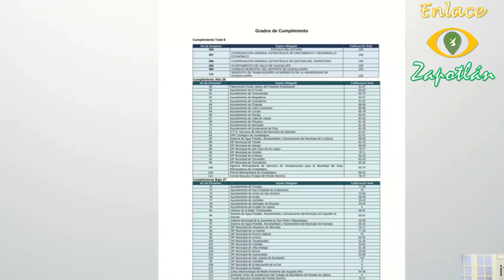SAPAZA, en trasparencia pasa de panzazo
El Pleno del Instituto de Transparencia, Información Pública y Protección de Datos Personales del Estado de Jalisco (ITEI), que conforman el Comisionado Presidente Salvador Romero Espinosa y el Comisionado Pedro Antonio Rosas Hernández, realizada el pasado miércoles, demostraron que tras una evaluación Sapaza logró la calificación “mínima”, para pasar, con un 66.67, con un cumplimiento bajo.